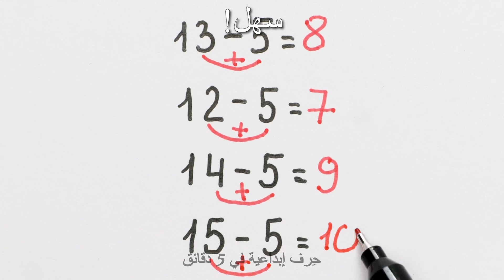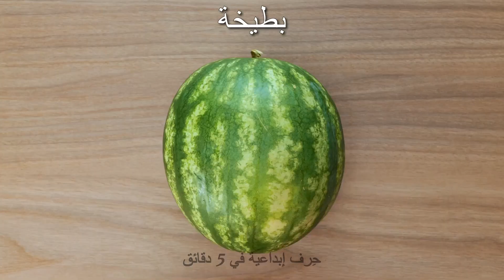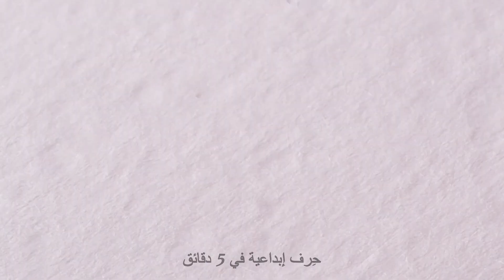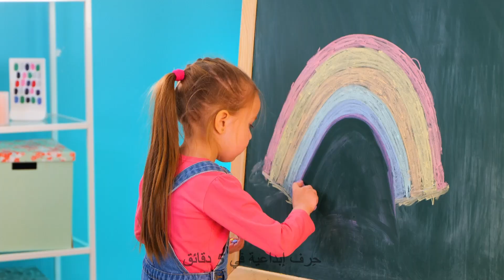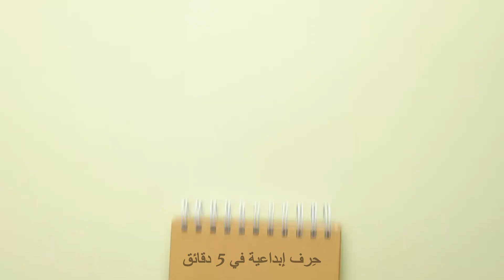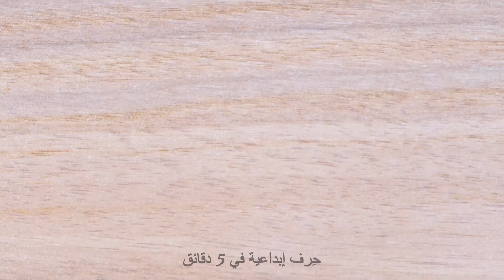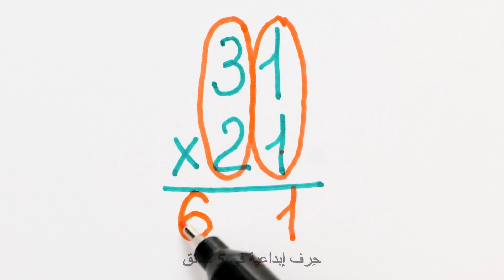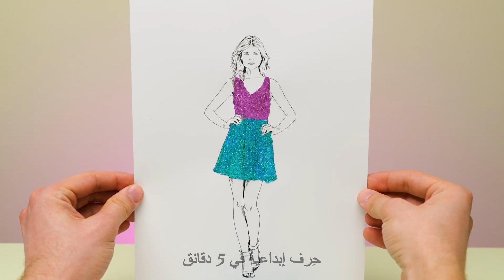فن الرسم على الأصابع وأفكار طريفة للرسم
مرحباً بالجميع،
سنعرض لكم اليوم أفضل الأفكار لفن الرسم على الأصابع. سنريكم كيف تبتكرون عالماً خيالياً عن طريق الرسم على أصابعكم. يمكنكم رسم شخصيات مختلفة مثل مذيع برامج تلفزيونية أو بطل خارق أو امرأة حامل أو غواص أو حارس أمن النادي أو حتى فيل ظريف. أطلقوا العنان لخيالكم فحسب! يمكنكم تمثيل مشهد حفل عيد الميلاد. وسنريكم كيفية صنع قبعات رائعة للحفلات باستعمال قلم الرصاص والمبراة. وعلاوة على ذلك، فقد جمعنا لكم بعض أفكار الرسم الرائعة في هذا الفيديو. وستتعلمون كيفية استخدام تغليف الفقاعات بدلاً من الفرشاة لإضافة لمسة مبتكرة إلى لوحاتكم، على سبيل المثال، يمكنكم رسم قشور السمك بهذه الطريقة.

الطوابع الزمنية:

01:35 ضفدع لطيف
02:15 عيون مزيفة
03:08 طائرة الموز
07:28 خربشات مبتكرة على الأصابع